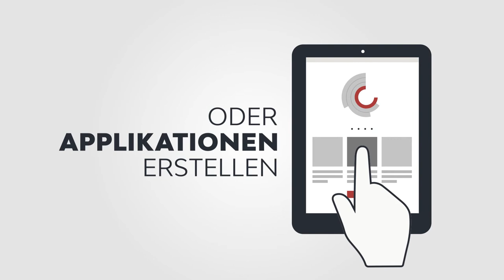TEASER: Open Data - Transparenz für alle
Explora-Story zum Thema Open Data: Unter dem Konzept ‘Open Data’ versteht man die freie Verwendung digitaler Daten, die gut zugänglich im Web auffindbar und einfach herunterzuladen sind. Seien dies Text, Bild, Musik oder Video: Open Data ermöglicht neue Einblicke in Wissenschaft, Industrie und Gesellschaft.